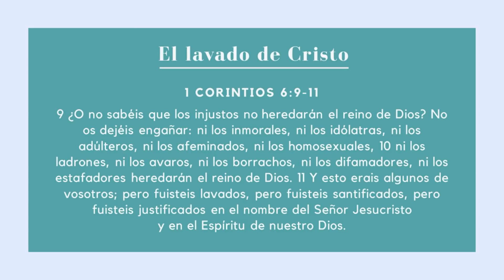Jesús Puede Lavar tus Pecados - Juan Manuel Vaz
Ayúdanos a compartir este fragmento con todos tus amigos. Qué Dios lleve a muchos a sus pies para ser lavados por su sangre.

Sermón completo en canal de YouTube Iglesia Caminando Por Fe titulado 'Lavamiento de Pies'